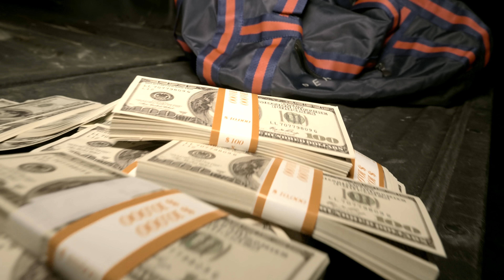"Go Getta" - FaithWorks Productions Ft. Boy Big, Young Fatha, Rappin Twan, and PJDaSinger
Listen to "Deep Cover: The Game Had Me" Available Now wherever you stream or purchase music!

🎧 Stream "DEEP COVER: THE GAME HAD ME" Available Now!